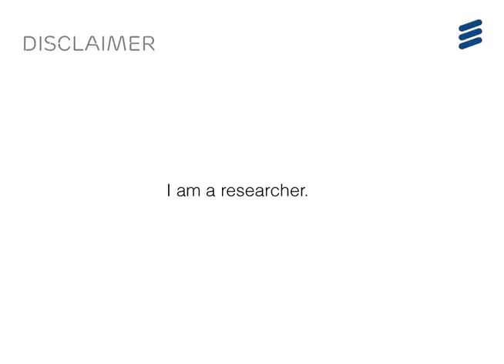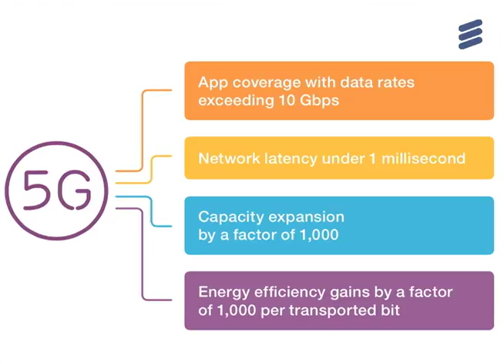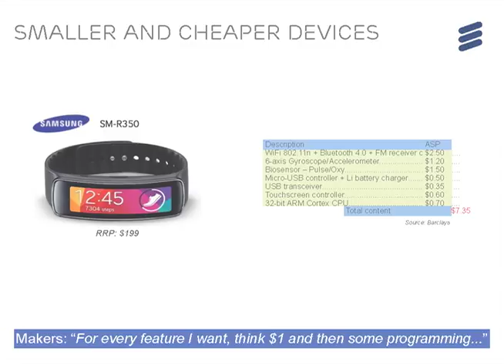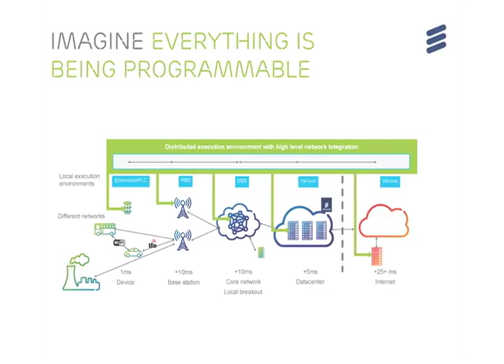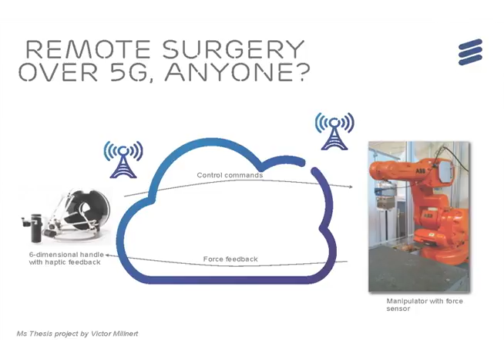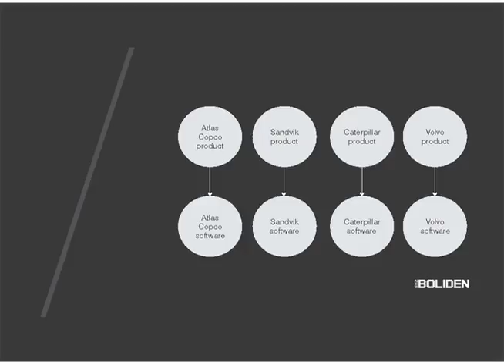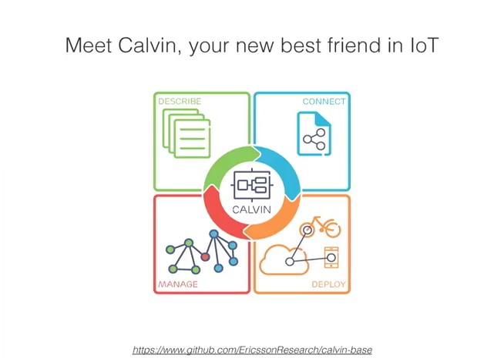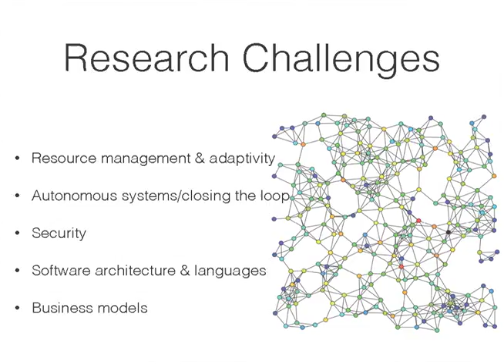Merging IoT, the Cloud and Everything in Between—Johan Eker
As part of the IOTAP project ‘Unlocking User Value in IoT’ (UseIT), Johan Eker from Ericsson Research Cloud Technology in Lund presents the Calvin IoT framework and discusses new application domains for cellular technology such as mission critical automation and smart cities.